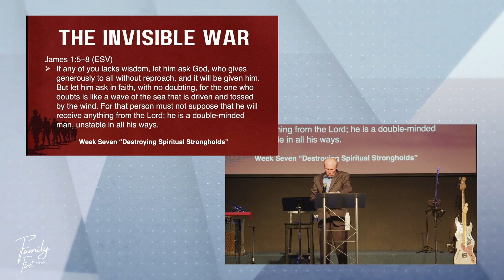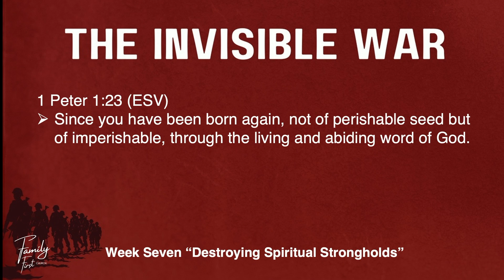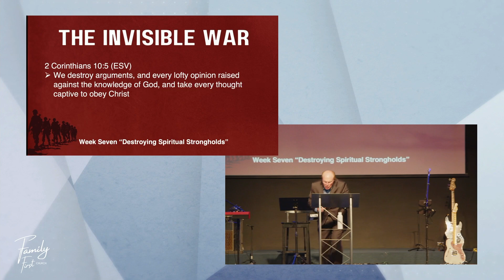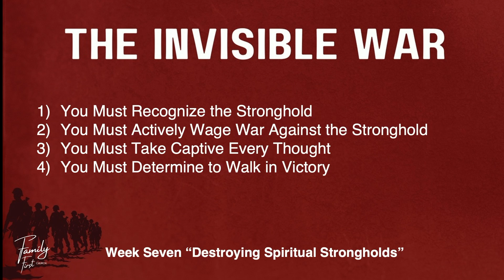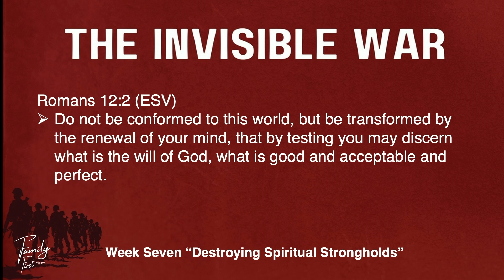Destroying Spiritual Strongholds | Pastor Timothy Coats | The Invisible War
We had an amazing Sunday with you all as Pastor Coats continued our series and taught on how to destroy the Spiritual Strongholds that are in our minds!